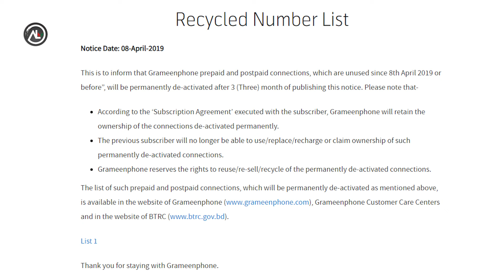আপনার সিম নাম্বার বিক্রি হচ্ছে অন্য কারো কাছে / sim card recycling